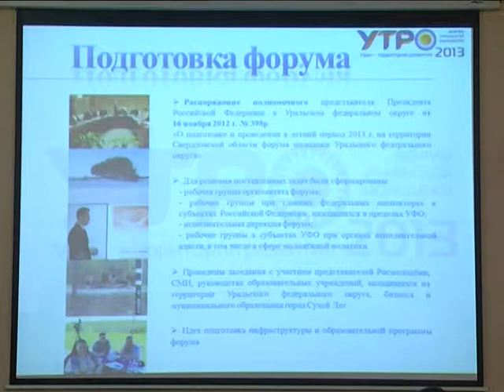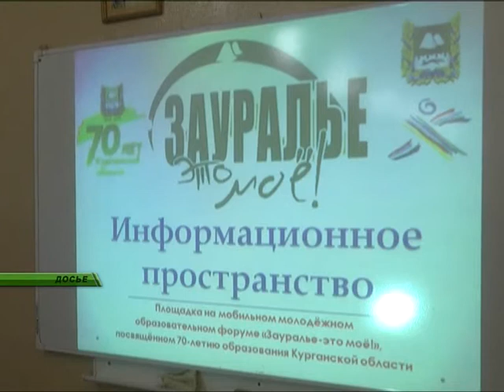Отбываем на форум!